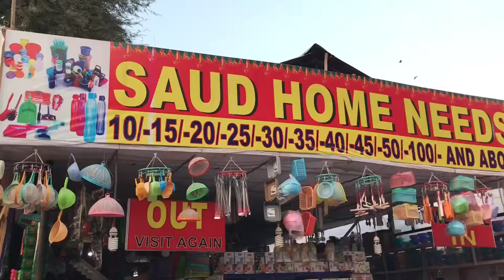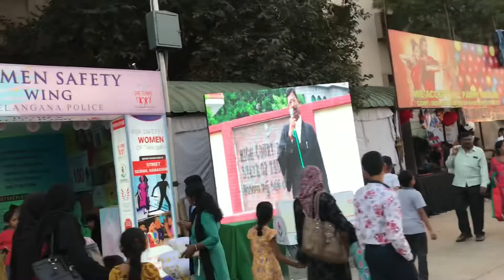Numaish 2020 | Nampally Exhibition | Hyderabad Street Shopping | Murukku Machine at 100/- Rs only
Murukku Maker Demo
Murukku maker at 100/- rs only